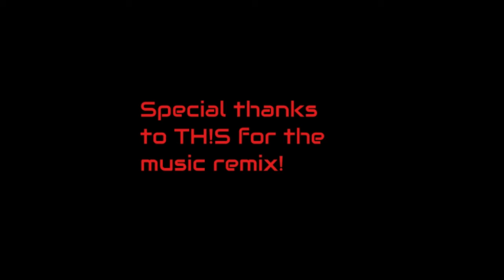Episode 37: Spider-Man Ps4 - 29 - Hi-Lo Bros ft. Josh Kennedy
Hello viewers,